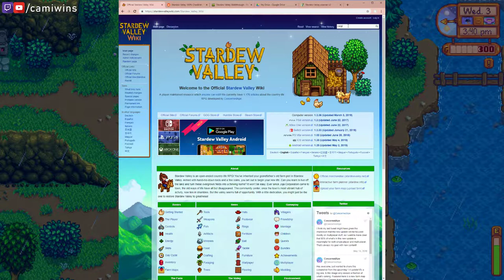#2 Gone Fishin' // Stardew Valley - Let's Play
Welcome to my new Let's Play series for STARDEW VALLEY.